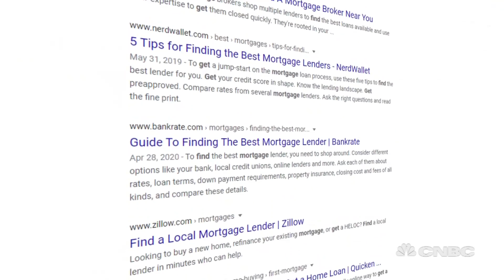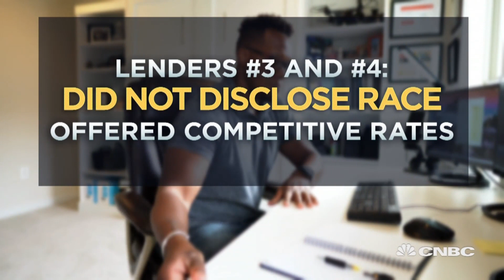Lenders deny black mortgage applicants 80% higher than white applicants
Lenders deny black mortgage applicants at an 80% higher rate than white applicants.